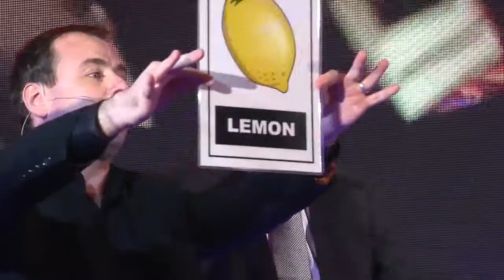Show Reel - Fred Sharp - WOW Entertainers